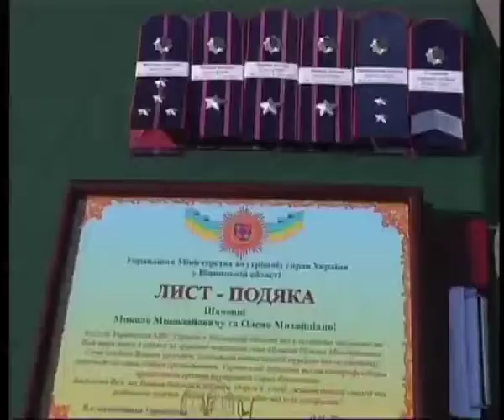Телеканал ВІТА новини 2014-08-04 Нарешті ротація боронителі повернулись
До Вінниці повернулися 125 бійців спеціальної роти міліції. На передовій вони провели місць. Охороняли громадський порядок та блок пости, розміновували звільнені від терористів міста на Сході. Вдома їх зустрічали родинами, зі сльозами радості.